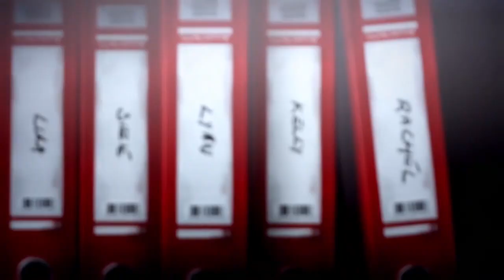Chole Price - Wich Way Is Up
Hi everyone ! I know it's been a while but there was just too much work on the table lately. I've been preparing a few videos these last 12 mouth that I'm still working on but you gotta know that I haven't forgot about editing. I really think that I'm never going to move on from Life Is Strange. It's just so much of a big deal in my life. Couln't have a complete life wihout all these rich storyline, characters, lights ext. I really hope I can improve my editing skills while having these games right around the corner. Allways fells like they'll allways have some inspiring emotions to bring on !

From : Life Is Strange
Made with : Adobe Premiere Pro
Song : Cherry Tree - The National
Coloring : none

Thank you guys for watching, hope I can provide you new contents anytime soon, Love ya